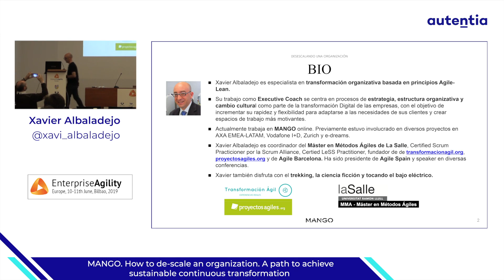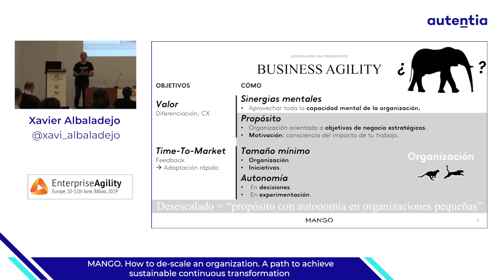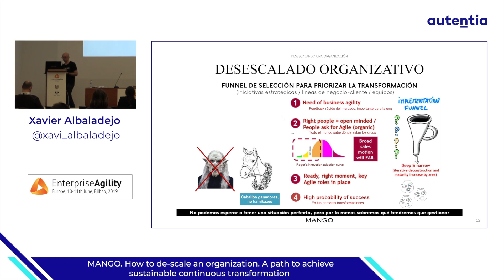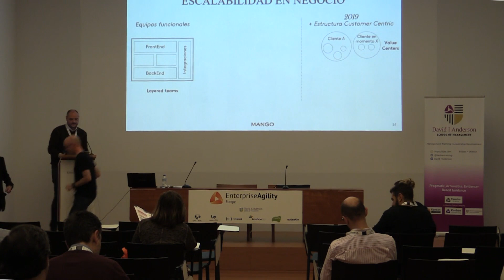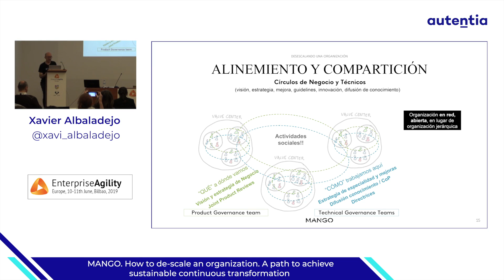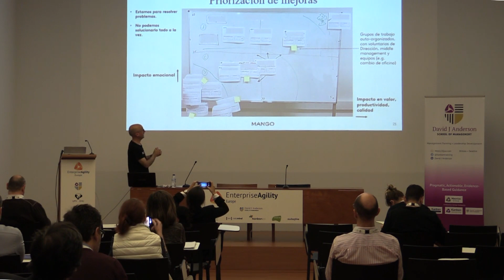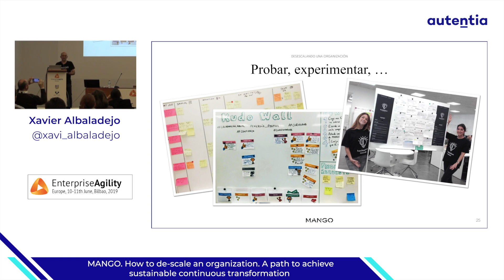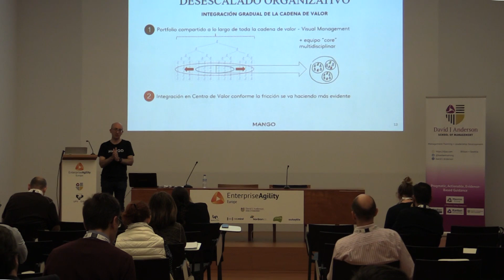(ES) A path to achieve sustainable continuous transformation - Xavier Albaladejo, MANGO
MANGO. How to de-scale an organization. A path to achieve sustainable continuous transformation - Xavier Albaladejo